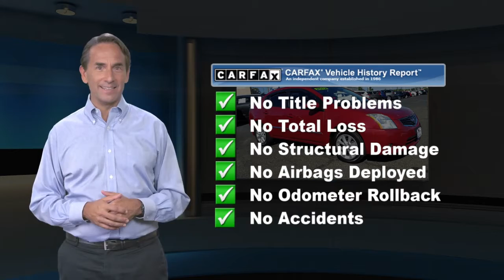Used 2012 Nissan Sentra 2.0 SL, Springfield, NJ CL634224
Autoland

Recent Arrival! Gooood Miles!, Easy Financing, Low Payments, Budget Friendly, SERVICE RECORDS AVAILABLE, AUTOLAND TRADE IN, CVT with Xtronic, charcoal Cloth.27/34 City/Highway MPGEXPERIENCE THE DIFFERENCE AT AUTOLAND!

[RLVID:8431:e51a05e3da8d0f6e:32516a7e514e65a5:1]